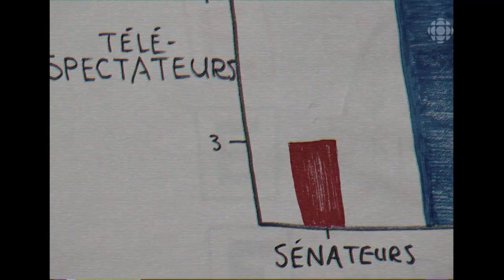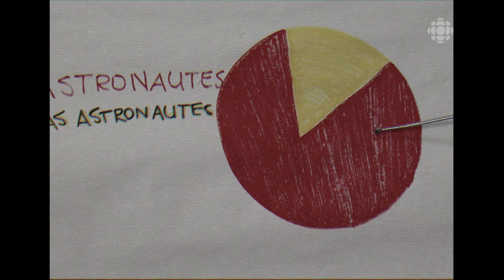C'est quoi ONIVA? Bernard et Ginette nous l'explique!